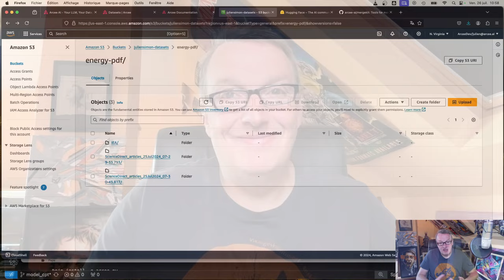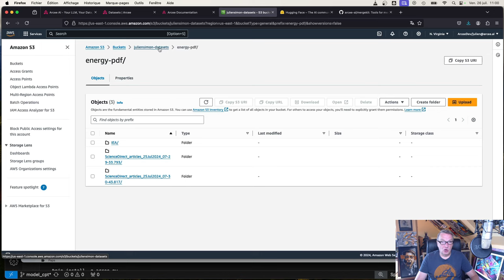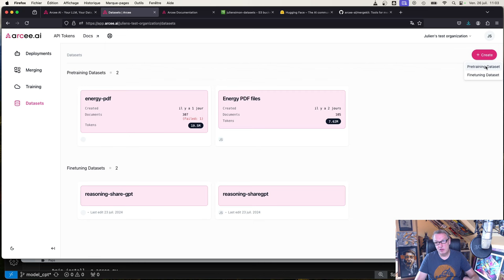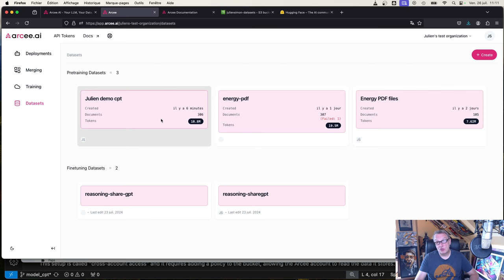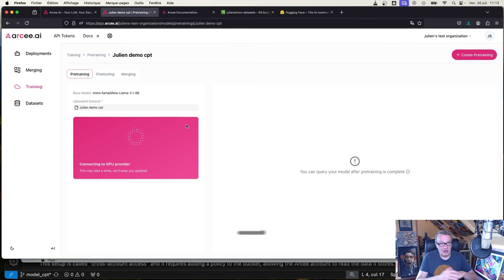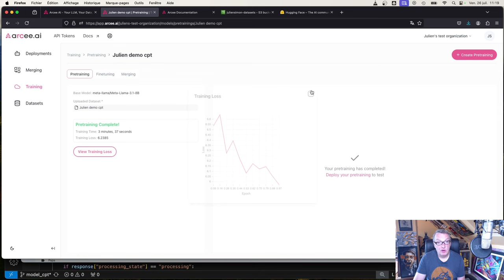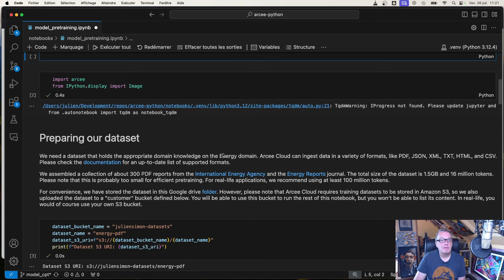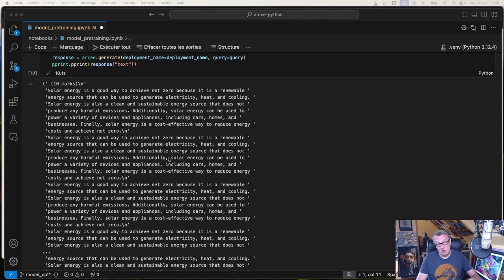Arcee Cloud, part 3: model continuous pretraining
In this video, you will learn about Arcee Cloud, a new end-to-end cloud platform for building and tailoring open-source small language models for enterprise applications.

00:00 Introduction
01:05 Creating a dataset in Amazon S3
03:30 Giving Arcee Cloud permission to read your dataset
05:23 Ingesting your dataset in Arcee Cloud with the UI
08:20 Creating a pretraining job with the UI
13:38 Working with the Python SDK
16:41 Conclusion

3. Model continuous pretraining: training Llama3 on 300 PDF files in the Energy domain (this video)

and please follow Arcee.ai on LinkedIn to stay on top of the latest Small Language Model action!